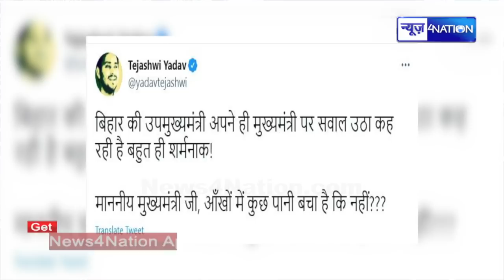Tejashwi Yadav ने कहा- मुख्यमंत्री जी, आँखों में कुछ पानी बचा है कि नहीं ? । News4Nation